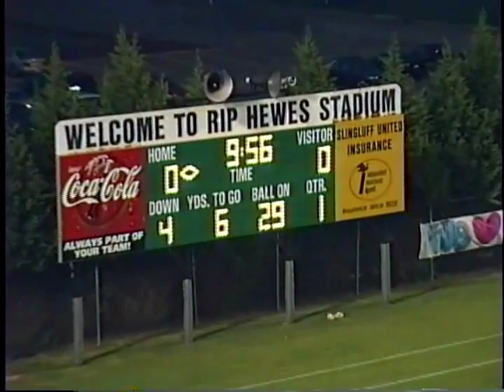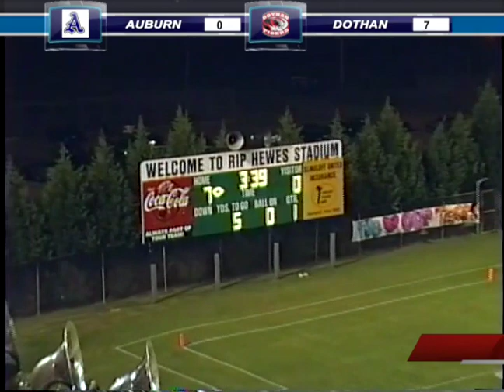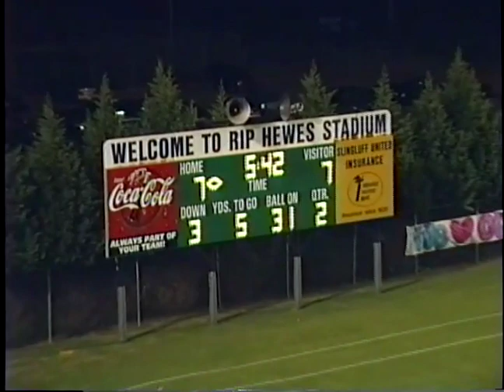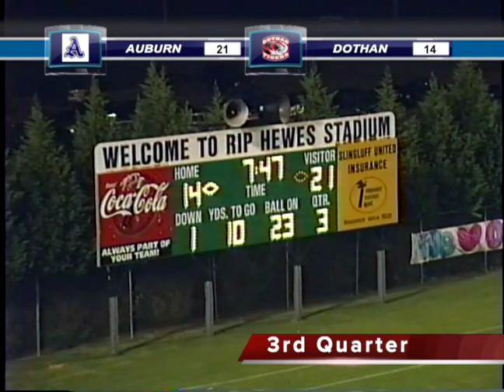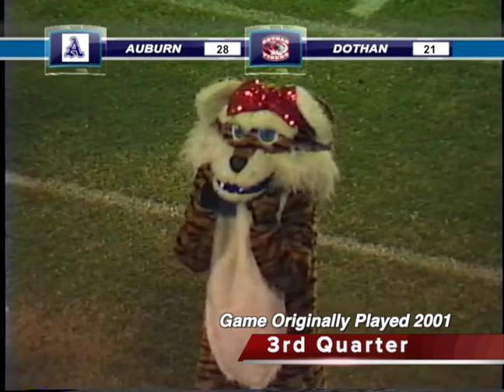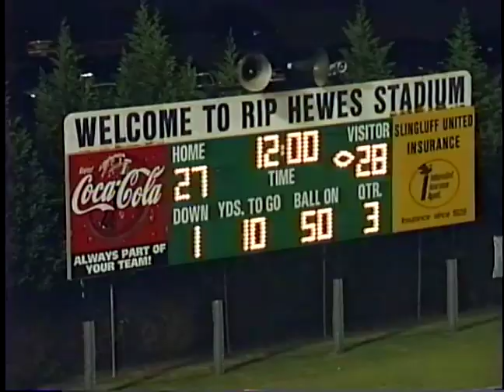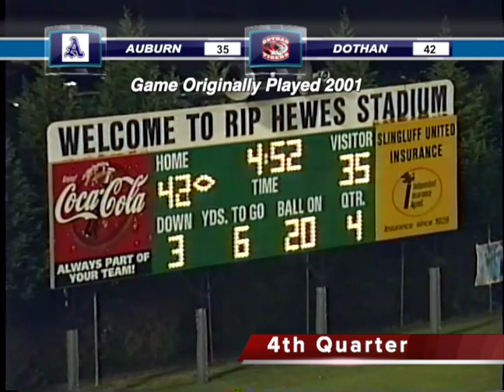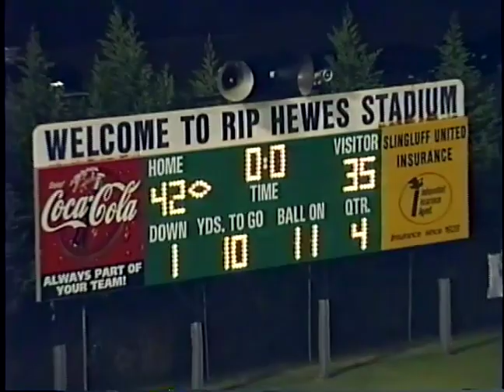DOTHAN HIGH VS AUBURN HIGH FOOTBALL GAME 2001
Football game between The Dothan High Tigers and The Auburn High School  Tigers this game took place at Rip Hewes Stadium in Dothan, AL in 2001